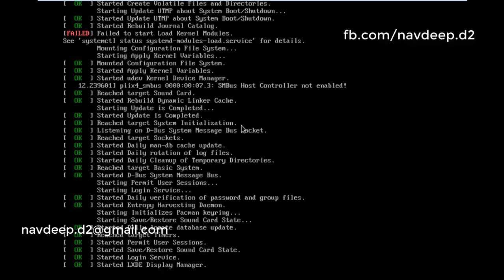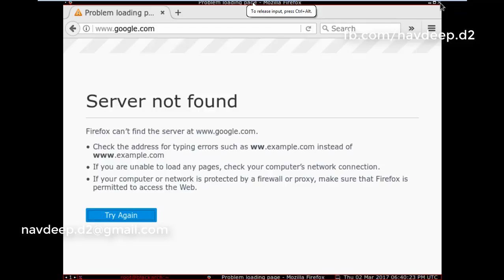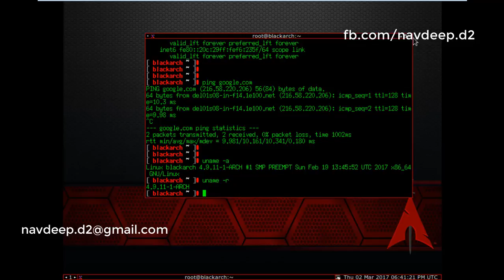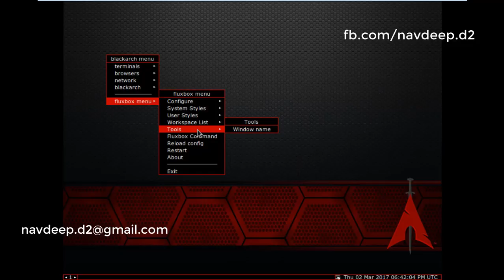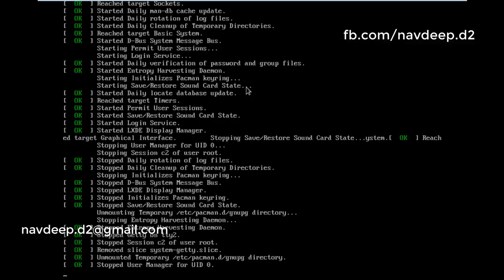Review BlackArch Linux 2017.03.01 New Release 1700+ Penetration + Forensic Analysis Tools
username:- root
password:- blackarch

Gaurov Soni has announced a release of BlackArch Linux 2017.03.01, an updated build of the project's Arch Linux-based live distribution featuring a collection of over 1,700 penetration testing and forensic analysis tools: "Today we released new BlackArch Linux ISO images. Here's the changelog: add more than 50 new tools; update BlackArch installer to 0.3.3 (bug fixes); fix several tools (dependencies, installs); include Linux kernel 4.9.11; updated all system packages; updated all BlackArch tools; updated menu entries for window managers (Awesome, Fluxbox, Openbox). New tools include: backdoorppt - transform your payload.exe into one fake word doc (.ppt); hercules-payload - a special payload generator that can bypass all antivirus software; insanity - generate payloads and control remote machines; snuck - automatic XSS filter bypass. " Visit the distribution's news page to read the release announcement. As usual, BlackArch Linux is available in two variants - a full 6.6GB image for USB devices or double-sided DVDs, or a much smaller network installation (netinst) image